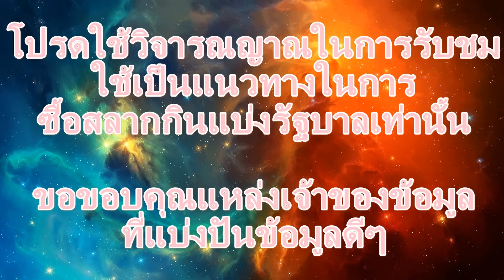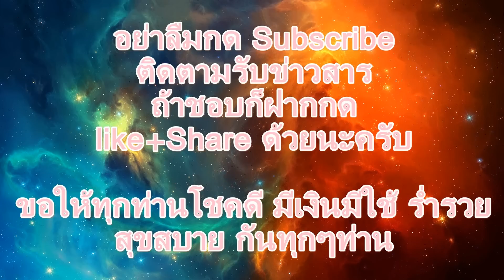หวย หน่วยล่างกำมะลอ (งวดที่แล้วเข้า62) งวด 16/9/59 + นะโม โหรา หลักสิบหน่วยล่างแม่นๆ สูตรใหม่2สูตร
***รวมคลิปทั้งหมดของหวย งวดวันที่ 16 กันยายน 2559***
***โปรดใช้วิจารณญาณในการรับชม ใช้เป็นแนวทางในการซื้อสลากกินแบ่งรัฐบาลเท่านั้น ขอขอบคุณแหล่งเจ้าของข้อมูลที่แบ่งปันข้อมูลดีๆ ติดตามสูตรหวยเด็ดหวยดัง ได้ที่